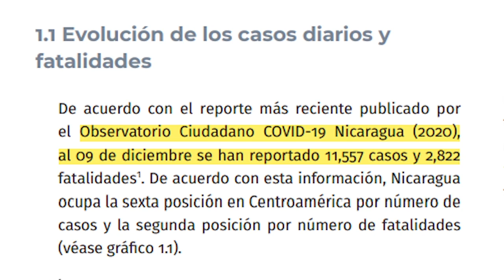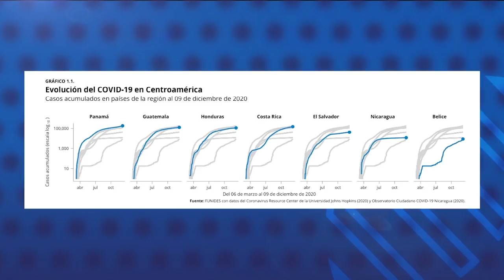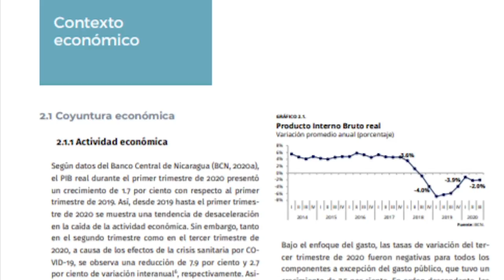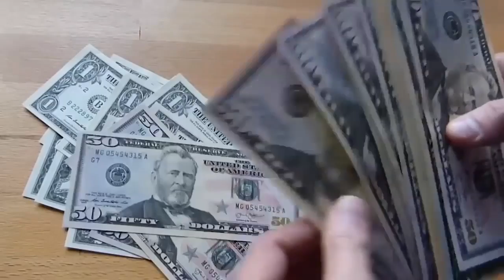Informe de Funides: economía cae -2.5% en 2020, más de 250 000 contagios por covid 19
Este miércoles, la Fundación para el Desarrollo Económico y Social, Funides, presentó los resultados de su último informe de coyuntura, en el que analiza no solamente la situación económica, sino también el impacto en la salud pública de la pandemia del covid-19 en este año 2020 que esta a punto de terminar.
Entrevistamos al investigador de Fuinides, Camilo Pacheco, sobre las proyecciones de este informe que pronostica una caída económica de -2.5% en 2020, el tercer año de recesión económica, y una recuperación de 1% en 2021